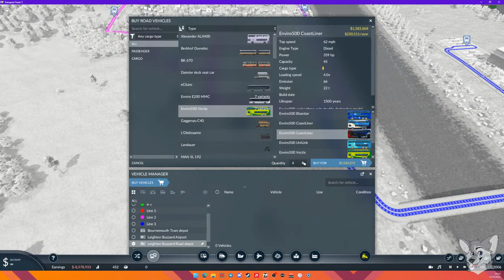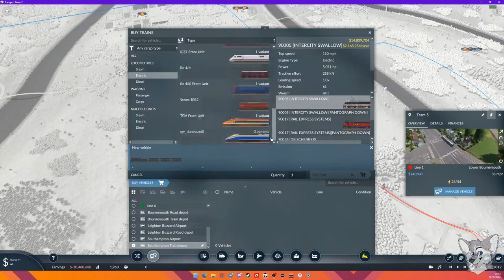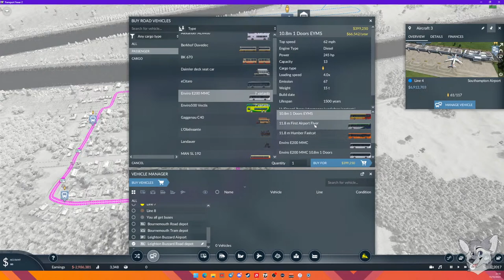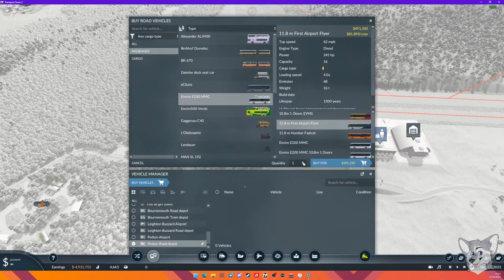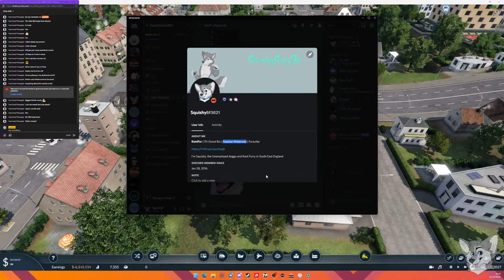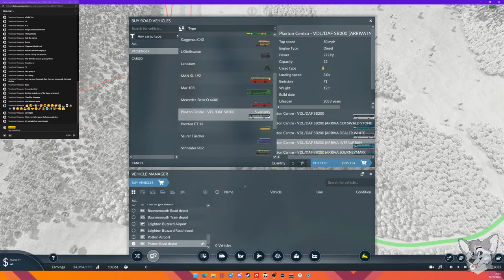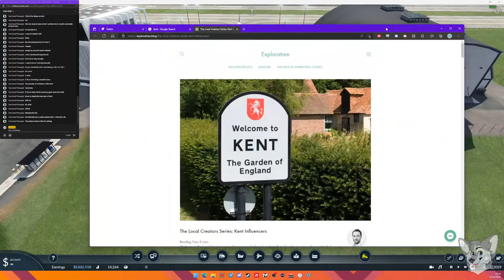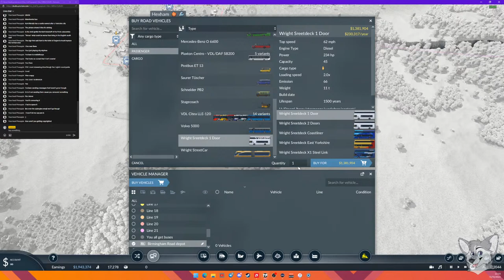NO TRAINS! (ok maybe trams) | Transport Fever 2